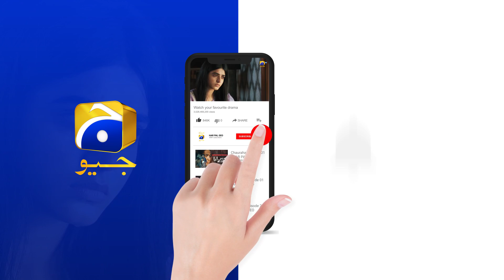Mohabbat Yah Ahsaan - Inaam E Mohabbat - Har Pal Geo